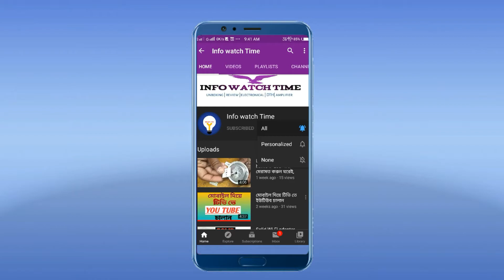Sweton Speaker Unboxing,160Watt And 6283 Audio Ampfires Board.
Sweton Speaker Unboxing,160Watt And 6283 Audio campfires Board.